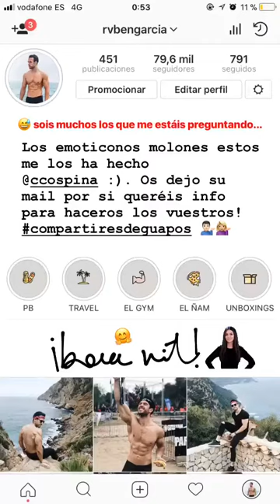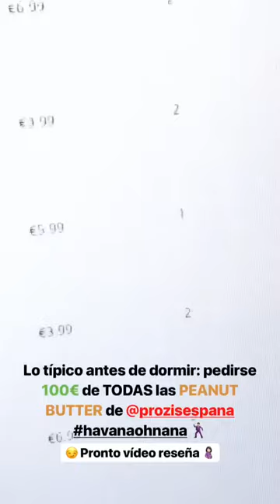RUBEN GARCIA @RVBENGARCIA INSTAGRAM STORIES COMPILATION 06 DE MARZO DEL 2018